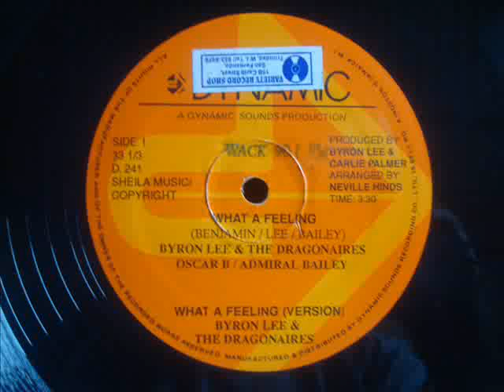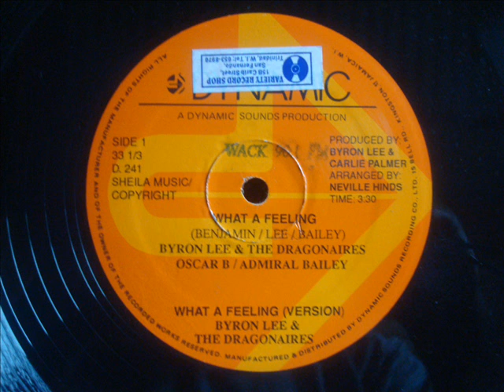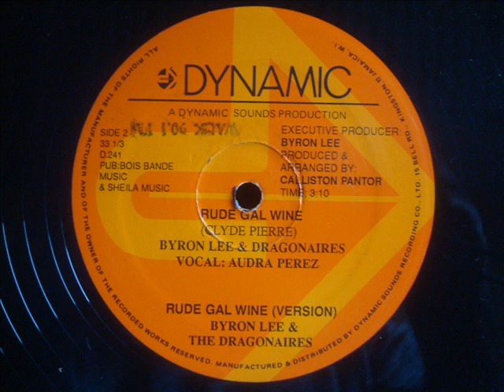Audra Perez Rude Gal Wine